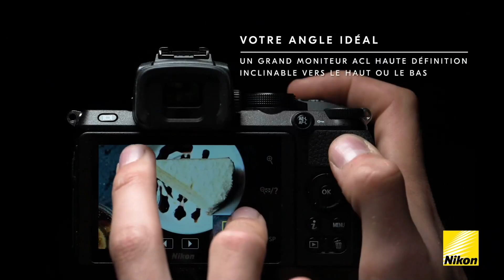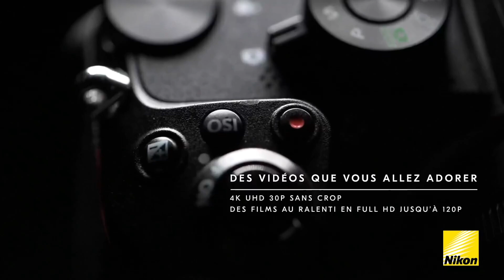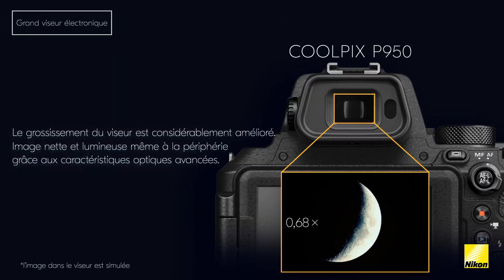3 Meilleur Appareil Photo Nikon 2023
👌🏼 Tous les liens des produits présentés ici 👇:
►🥇Appareil Photo Nikon Z 6II
►🥈Appareil Photo Nikon Hybride Z50
►🥉Appareil Photo Nikon COOLPIX P950

💭Êtes-vous à la recherche d'un appareil photo Nikon mais vous avez du mal à faire un choix parmi les options disponibles ? Dans ce guide comparatif, découvrez les trois meilleurs appareils photo Nikon abordables de l'année 2023, disponibles à la commande et livrables directement chez vous !

Musique utilisée :
- summer-night-aftertune-no-copyright-music
- mihony-candy-space

Chapitres :
- 00:00 intro
- 01:29 Appareil Photo Nikon Z 6II
- 03:43 Appareil Photo Nikon Hybride Z50
- 04:46 Appareil Photo Nikon COOLPIX P950
- 08:06 Outro